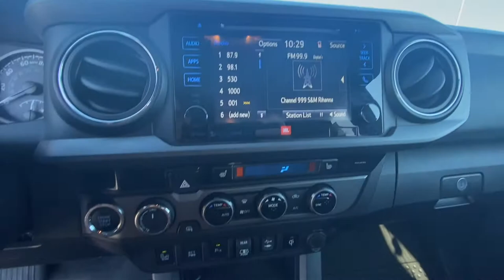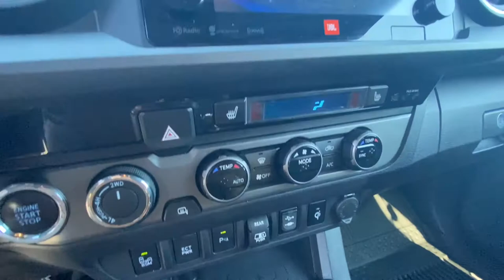2018 Toyota Tacoma TRD Sport 4X4 Double Cab For Sale | 29972AT